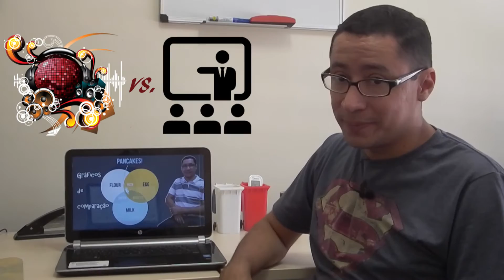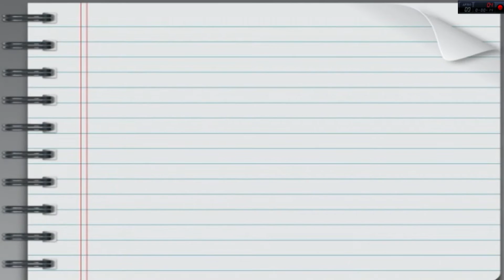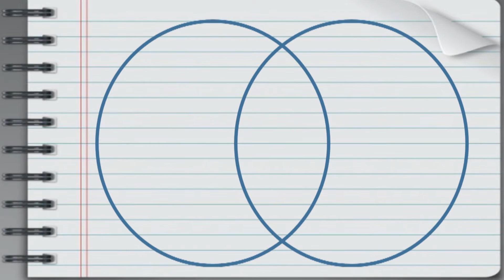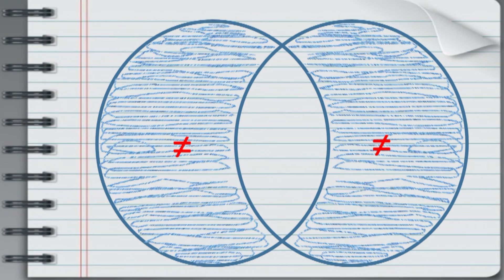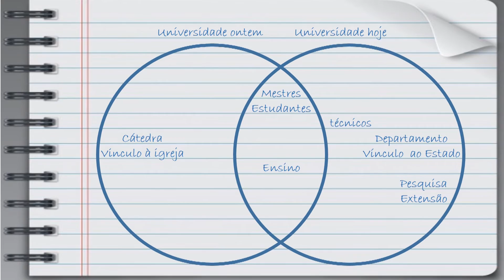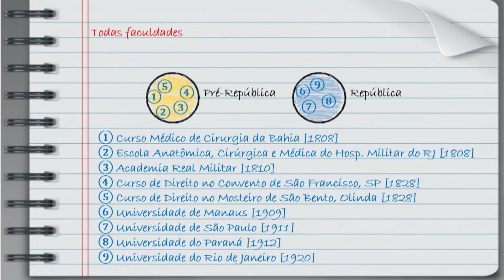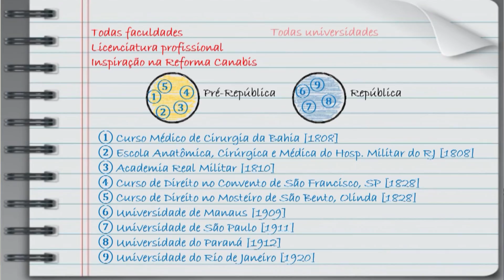Gráficos de comparação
Segunda vídeo-aula de uma série sobre técnicas de estudo eficaz. Trata-se de algumas dicas sobre como fazer comparações eficientemente e representá-las graficamente.